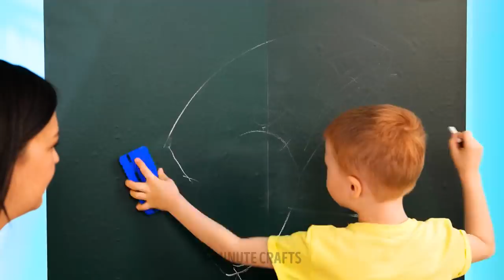TOP 30 GENIUS PARENTING HACKS AND GADGETS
Hi everyone! We know that parenting can be difficult, but luckily nowadays we have a lot of baby gadgets that can help young parents.
If your kids squeeze too much toothpaste out, you'll need a toothpaste dispenser. A shower cap can prevent the shampoo from going into the baby's eyes. You can use a special barrier to fill the tub for your baby faster.
When you’re too tired to rock your baby, use stroller rockers. This gadget automatically rocks the stroller and makes the little ones go off to sleep. If your child has teething problems, you will need fruit feeders.
Try a drawing board with your kids. Children draw and write on the screen using crayons, pen, and markers, and then they can erase the drawings.

TIMESTAMPS:
00:41 Mini water cooler
02:53 Stroller rocker
04:44 Baby food feeder
08:11 Drawing board
11:58 Unusual way to use POP IT
14:45 Portable baby bed backpack